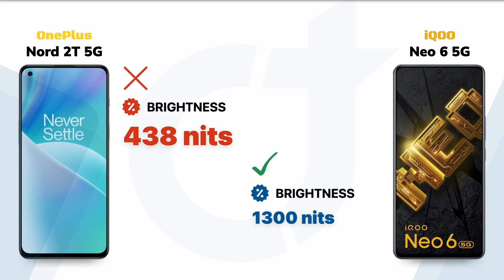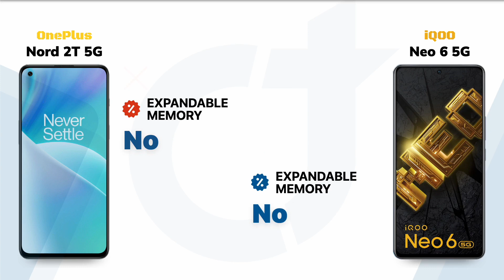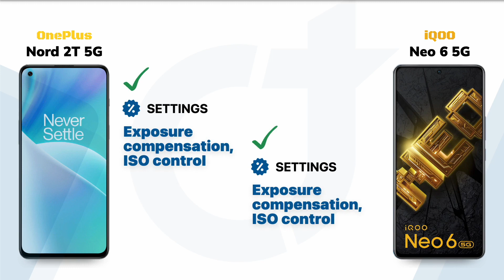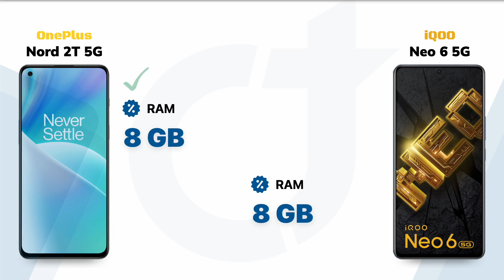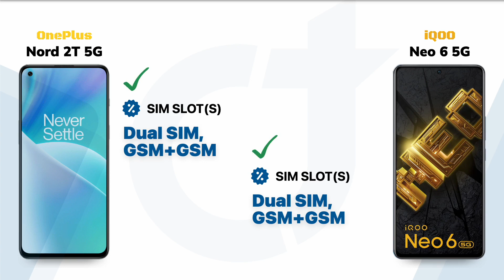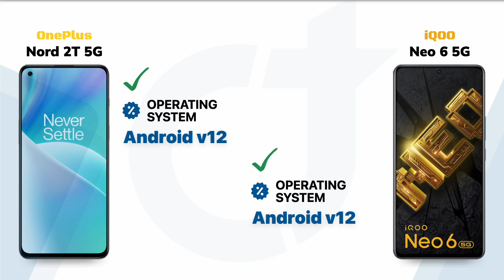Nord 2T 5G vs iQOO Neo 6 5G: Who will be the Winner?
Nord 2T 5G vs iQOO Neo 6 5G || Full Comparison - Who will be the Winner?

Video Highlights
00:00 Introduction
00:06 Display
01:12 Storage
01:40 Main Camera
02:37 Front Camera
02:59 Performance
03:37 Battery
04:05 Network Connectivity
04:42 Design
05:15 General
05:38 Finale

🛍️Checkout on Amazon 🛒:
Nord 2T 5G
iQOO Neo 6 5G